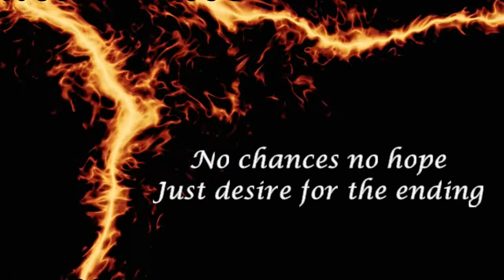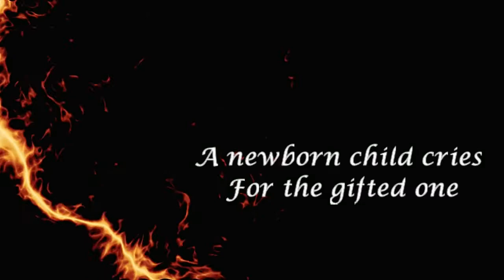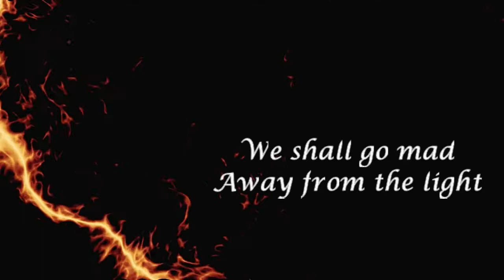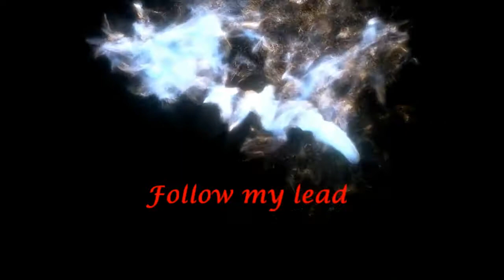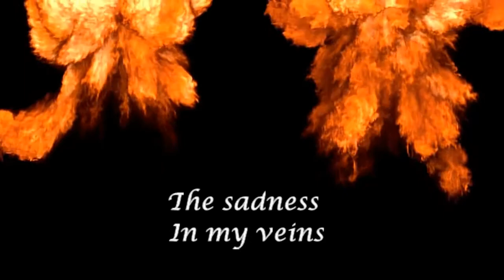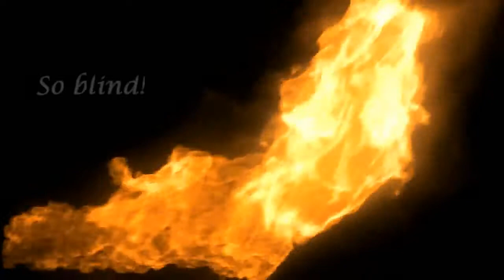DeifieD - Eyes of Fire (Official Lyric Video) | The Circle Pit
DeifieD - Eyes of Fire (Lyric Video)
From the first studio release titled "Chaos Blood & War" EP.

Recorded, mixed and mastered @ Power Studios by George Stratakis (Rust)

Featuring on vocals: Tassos Krokodilos (Spitfire)

Produced by DeifieD and George Stratakis

DeifieD are:
Dimitris Giannakopoulos - Vocals
Manos "Dime" Karahalios - Guitar
Aris - Drums
Nick "Shriner" Max - Guitars

All music composed and arranged by Deified
Lyrics - DeifieD
Copyright – DeifieD

LYRICS - EYES OF FIRE

Come where the fallen stand on their knees
The fire and blood one with the flesh
No chances no hope just desire for the ending
A newborn child cries for the gifted one

Deep in my soul lie the wounds of my faith
The secrets that hunt me the ancients are calling for me

Calling for me...

Blazing Eyes of Fire
The sadness in my veins
Stare in my living hell
Eyes of Fire and Pain

Shall we go mad from revealing the truth
Or flee from the light that was brought upon
By the peace and the mercy of the new dark age
We shall go mad, away from the light

Infinite black sea ahead on our way
We knew it was meant we would sail so far away...

In this world - so blind
So possessed - and disgraced
I’ll be your saviour - the only truth
Come with me - follow my lead

So blind
Obsessed
So blind

Released in association with DeifieD